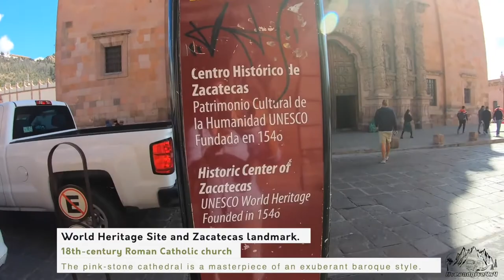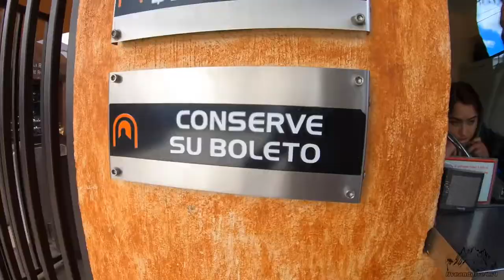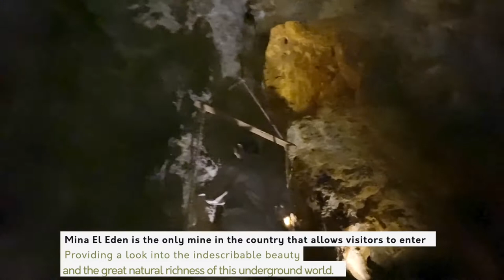🇲🇽 Zacatecas City Tour - Mina el Eden (Exploring Mexico/Travel Vlog)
Travel the world is a compilation of travel guides for anyone to access.
These guides are made by people all over the world to teach you what, where and when to travel.

Learn more about your dream destination.

Description from the creator:
Hello lovely friends! In today's episode, we go back to our last stop before quarantine time, a Tour on the city of Zacatecas a World Heritage place. Beautiful and full of history! Exploring Mexico is all the time so exciting! See also in this video a tour of Silver mining and a special dedication for father's day! This is Liveandgive4x4 travel vlog! Enjoy!

Sign up to our NEWSLETTER and leave message RELiON or/and GUZZLEH2O to receive a special discount!

🎤 "Music: "Morning Blue" "Once Tomorrow" "Revolution Now" "Talk about your feelings" by Josh Woodward

Thank you Patron $20 pledge

❤️ Dennis Ham